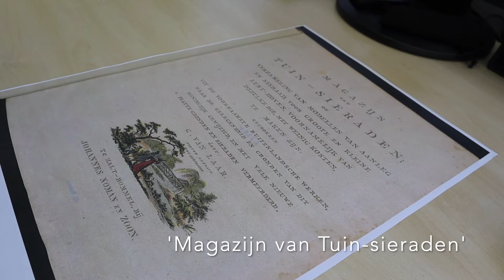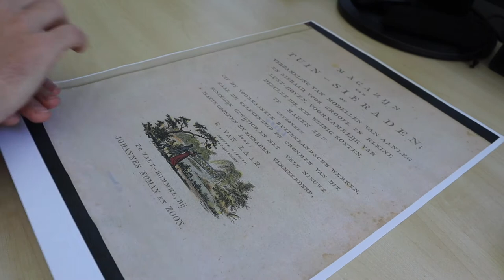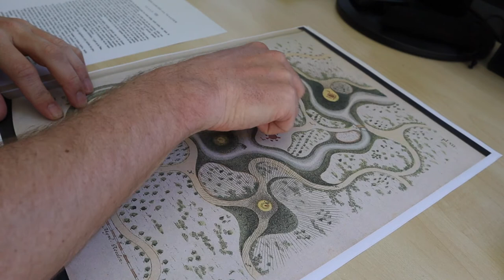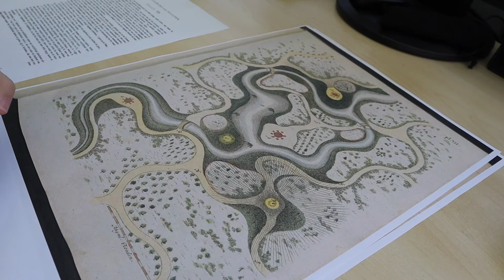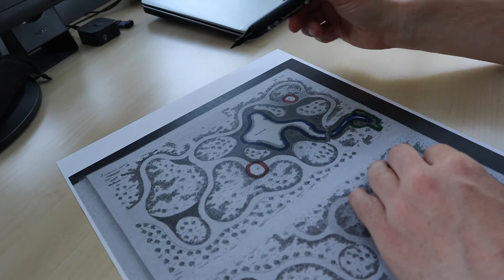Landgoederen van Textiel | zelf ontwerp tekenen in Engelse landschaspstijl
Martijn Horst (erfgoedspecialist Landschap Overijssel, project Landgoederen van Textiel) laat zien hoe je een ontwerp tekent van een park in Engelse landschapsstijl; golvende vormen, hoogteverschillen, zichtlijnen, tuinsieraden, alles komt voorbij! teken je mee?